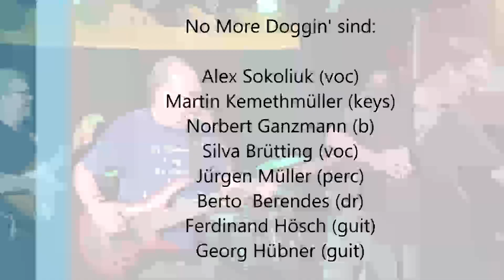No More Doggin' - Dead Flowers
Diesseits, jenseits und abseits der ausgetretenen Pfade des Mainstream ... präsentiert von der Kulturbühne Strohalm e.V. im Dartmoor Inn. Unser aller Dank geht an Olaf, der uns jeden ersten Donnerstag im Monat eine Bühne zur Verfügung stellt.